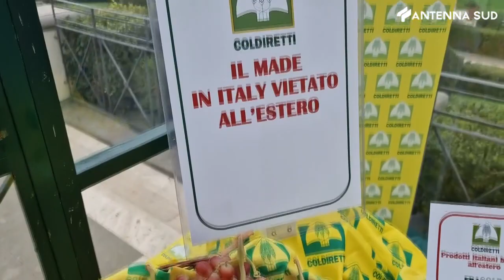24 NOVEMBRE 2023 - ROMA, INFLAZIONE E INFRASTRUTTURE, LE SFIDE DI COLDIRETTI